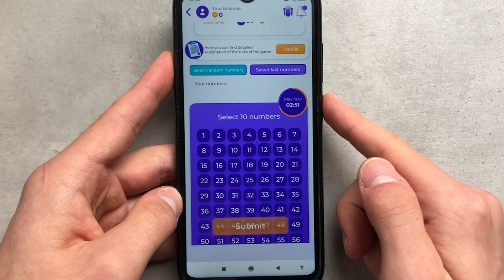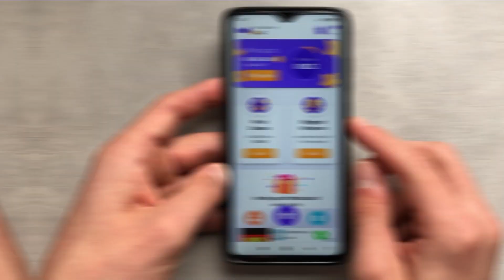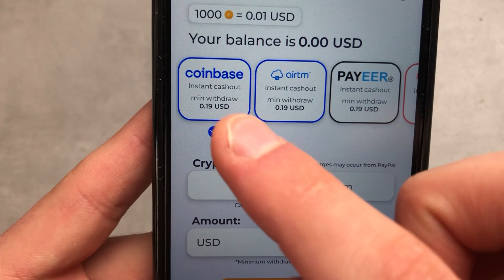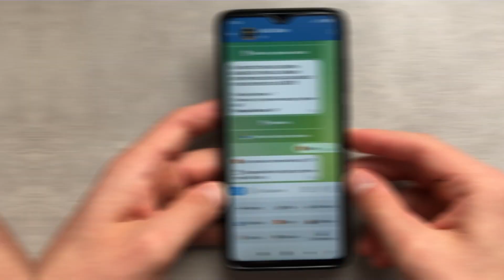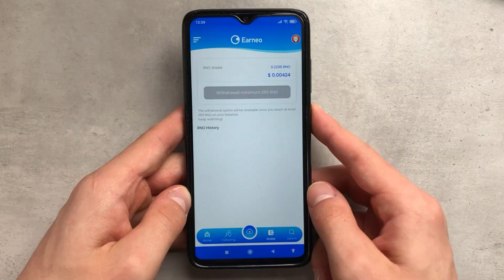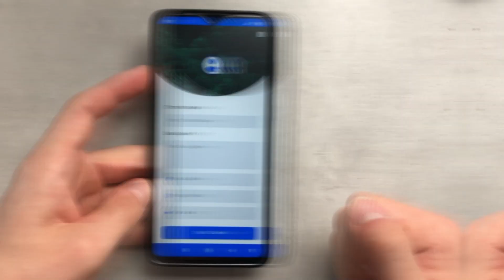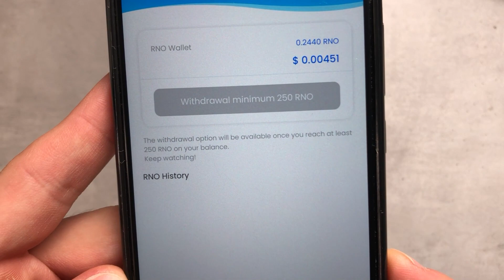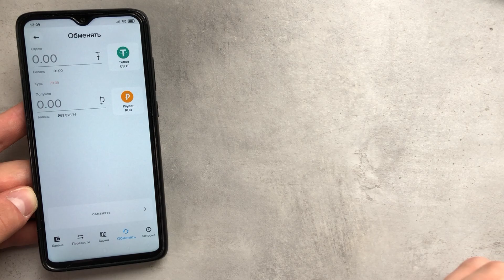НОВЫЙ ИЗИ ЗАРАБОТОК В ИНТЕРНЕТЕ БЕЗ ВЛОЖЕНИЙ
⚡ Как заработать в интернете 240₽ ЗА ПРОСМОТР ВИДЕО? Бывает ли заработок в интернете на просмотре видео? С чего начать заработок в интернете без вложений? Ответы на эти вопросы я подобрал в этом видео на примере приложений для заработка!

💸 Приложения В ЗАКРЕПЛЕННОМ КОММЕНТАРИИ!